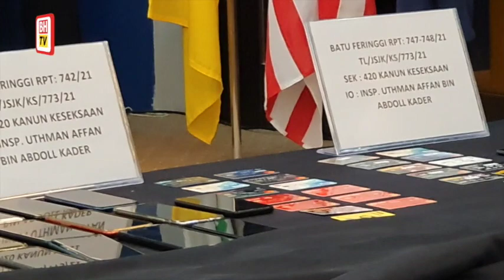Sindiket pinjaman tak wujud babit kerugian RM3 juta tumpas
Remaja bawah umur antara 18 suspek ditahan kerana disyaki terbabit dengan sindiket menawarkan pinjaman wang tidak wujud menyebabkan kerugian kira-kira RM3 juta yang ditumpaskan polis dalam dua serbuan di Batu Feringghi di sini, Khamis lalu.

Semua suspek berusia 16 hingga 23 tahun itu terdiri daripada 16 lelaki dan dua wanita warga tempatan. Serbuan pertama dilakukan sepasukan anggota Bahagian Siasatan Jenayah Komersil Ibu Pejabat Polis Daerah (IPD) Timur Laut ke atas sebuah rumah di Jalan Sungai Emas Satu, Batu Feringghi kira-kira jam 1 pagi.